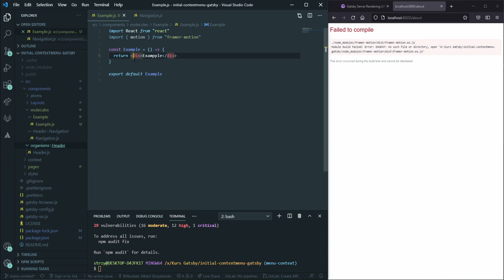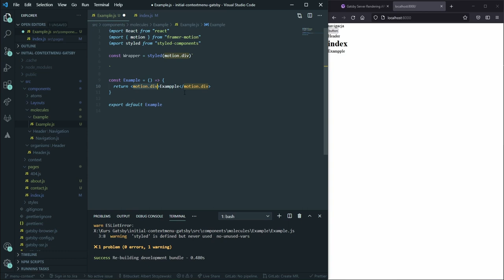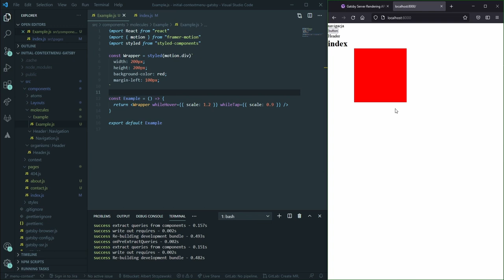Wstęp do framer-motion - Kurs GatsbyJS #46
Masz pomysł na odcinek lub chcesz się czegoś nauczyć? Napisz to w komentarzu!